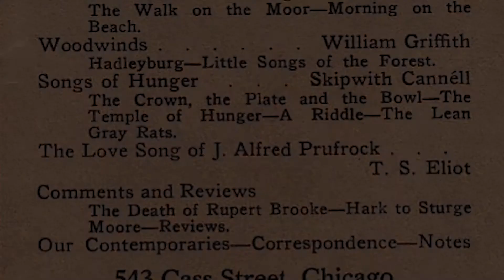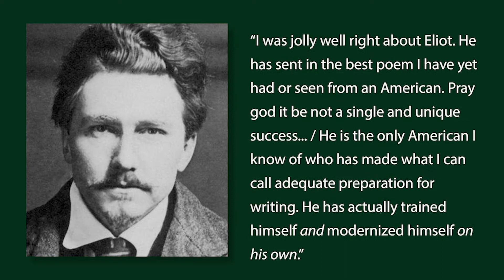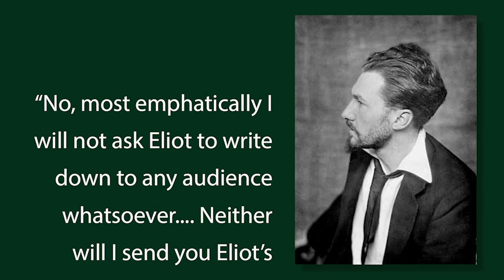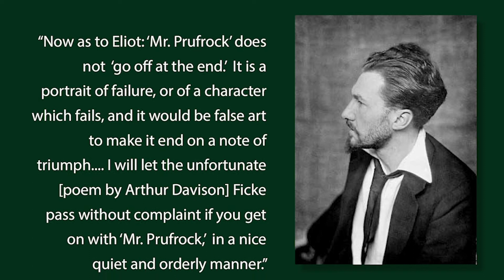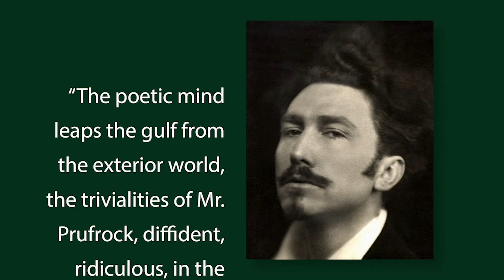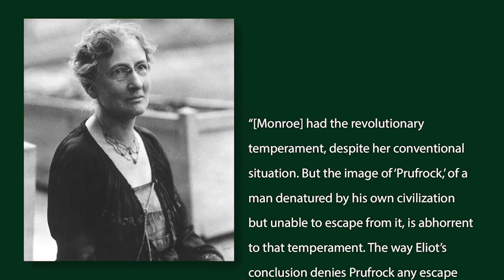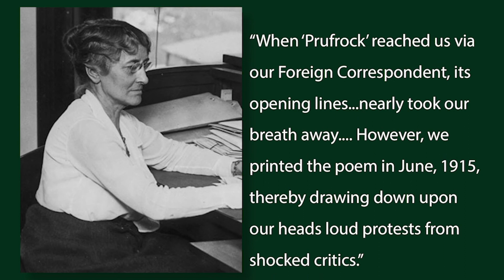T S Eliot International Summer School -Digital Session: Dr Jayme Stayer